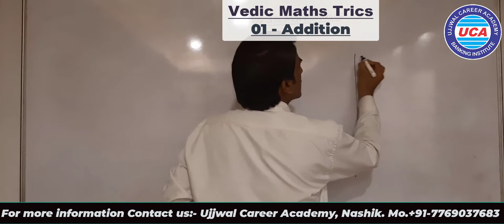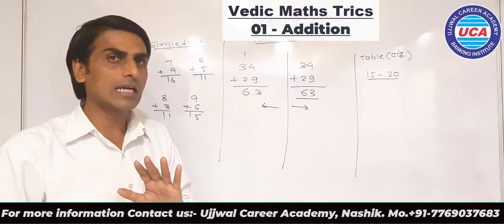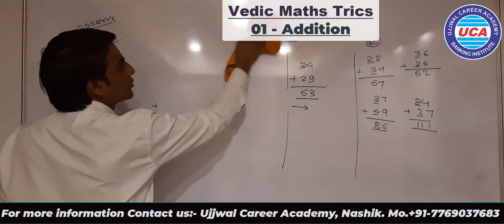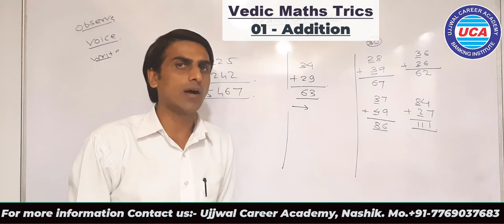LECTURE-02 | ADDITON TRICKS | Vijay Kamat Sir | Vedic Math's Tricks | UCA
About Course :

 In this video we have explained about our Ancient Vedic Math's to enhance a person's self intelligence through innovative methods which are very useful in todays competitive exams like Banking, SSC, Railways & other Government exams for increasing efficiency and save the time to solve questions in lesser time.